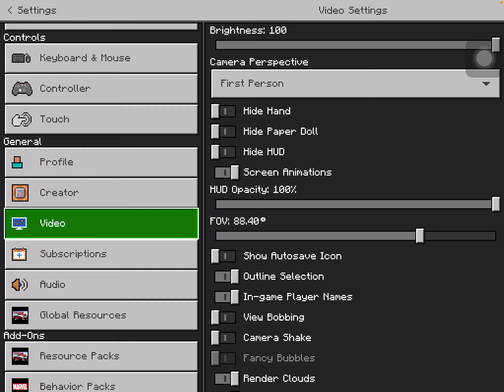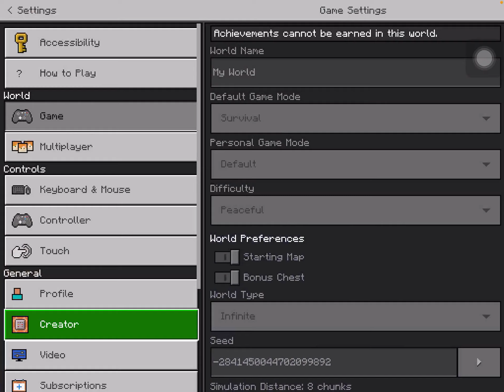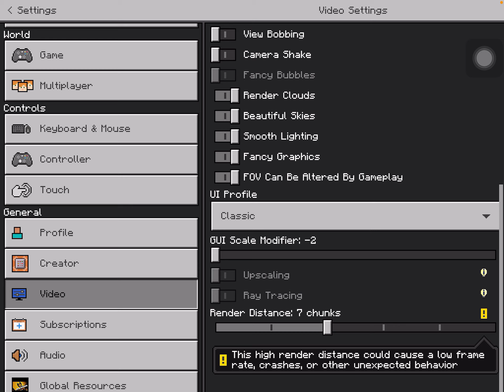Minecraft survival mansion destroyed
This video was recorded on my ipad idk if im gonna run out of storage for this